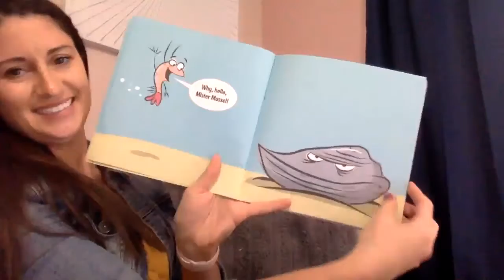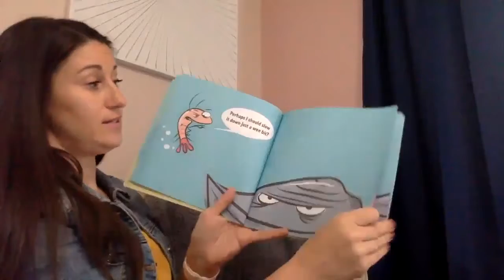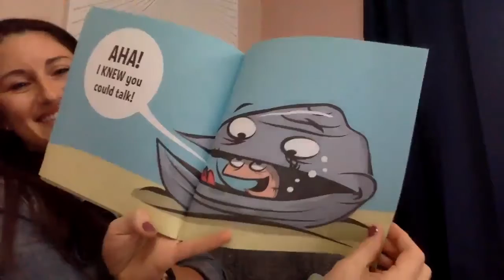Read Aloud by Ms. Cotts: Plankton is Pushy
Plankton Is Pushy by Jonathan Fenske
Read Aloud by Ms.Cotts Kindergarten Teacher for Distance Learning